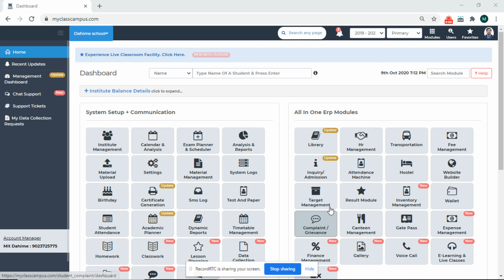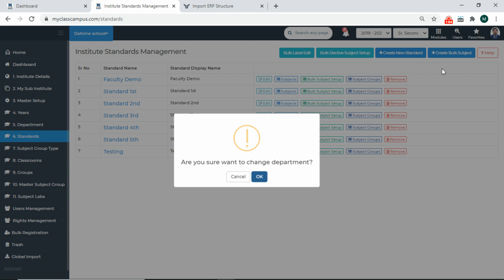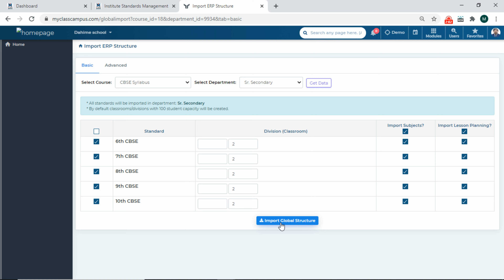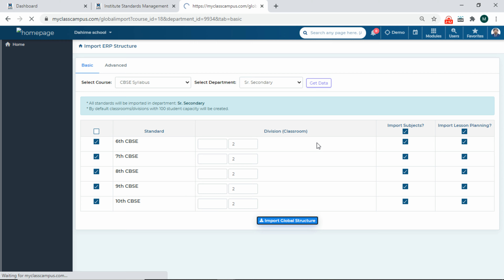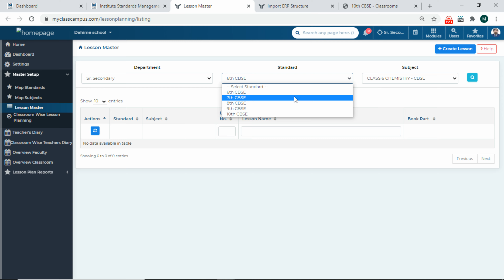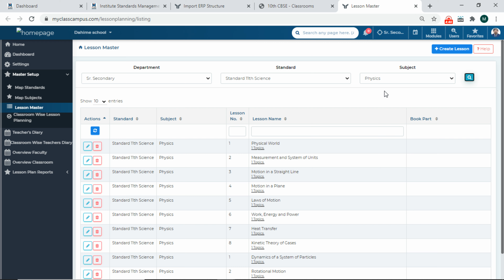Import Global Structure - Institute Management - Web MyClassCampus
In this video, we have covered how to import ready made structure of standards, classrooms and subjects of different educational boards to do quick setup of MyClassCampus ERP.

It's smarted way to get started using the system within 30 mins of signup.

Our dynamic structure creation and import mechanisms are USPs of MyClassCampus education ERP.

Refer our other videos and play list to know more about our other modules and offerings.

If you are a school or educational institute and want to get free demo of our software then register